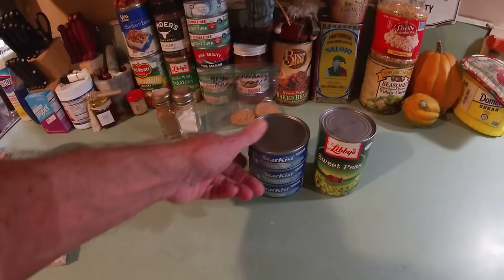In The Hardest of Times What Did or What Are You Doing With Canned Tuna?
Canned Tuna even though its doubled in price, is still one of the cheapest fish proteins we can buy. Meanwhile I am making what I do for me and you.